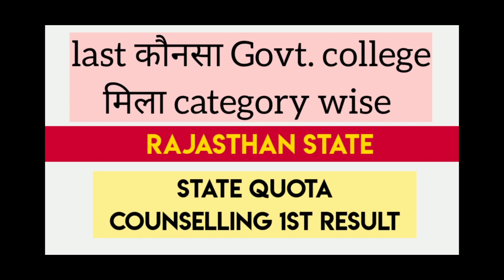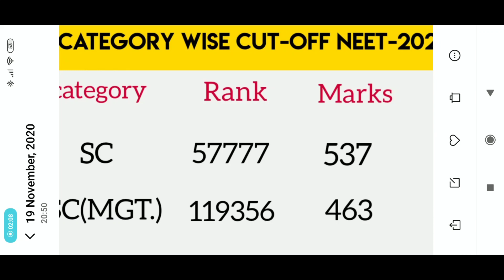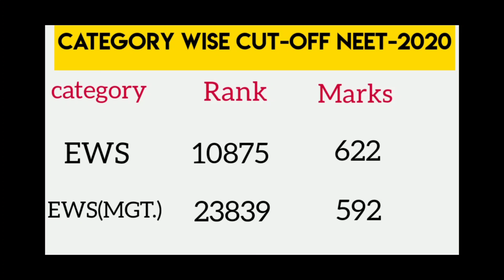Rajasthan state quota neet counselling 2020 round 1 seat Allotment closing ranks declared.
how to report in Round 1 MCC, round 1 Reporting Time